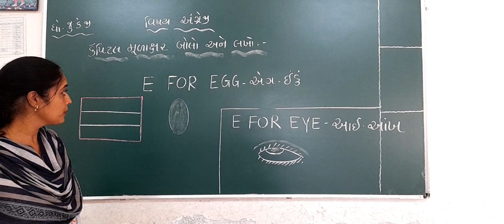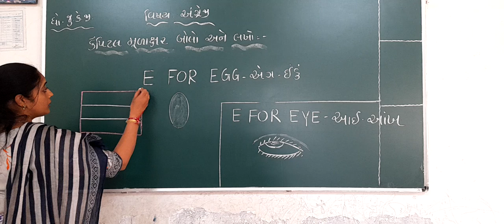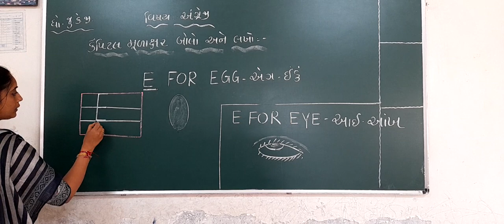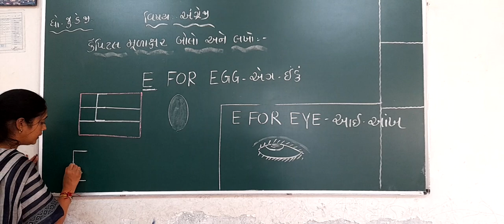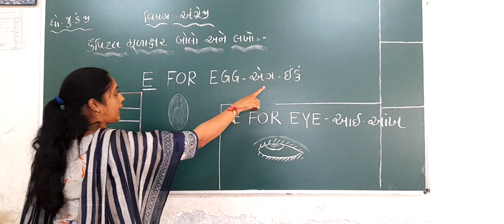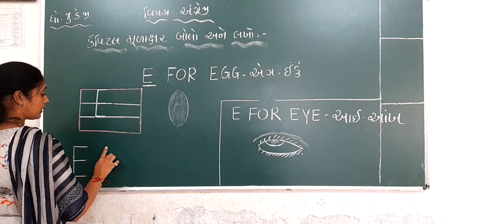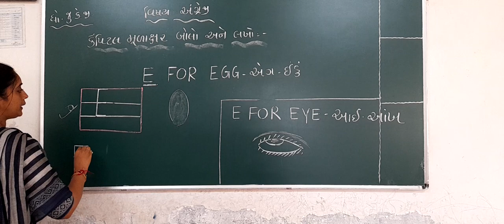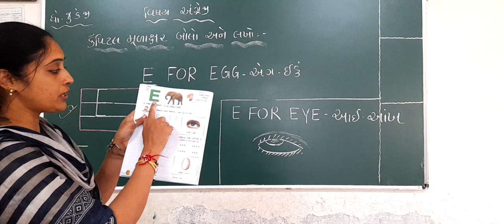jr kg english